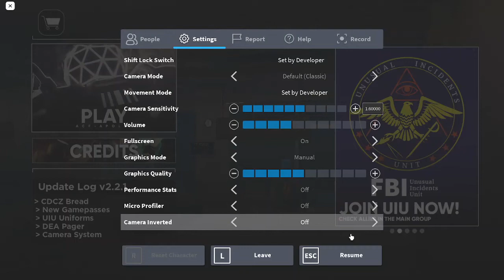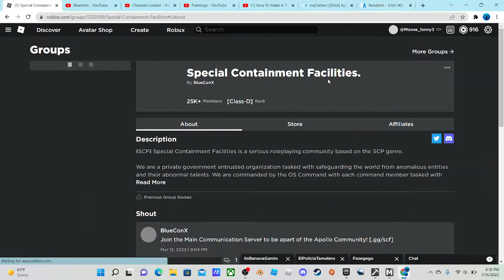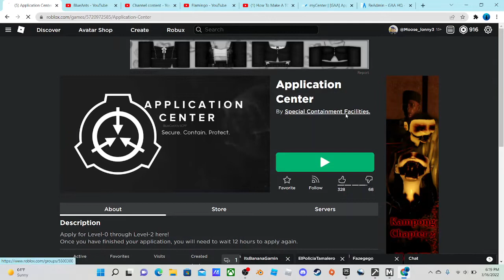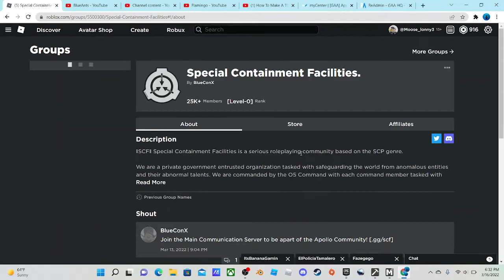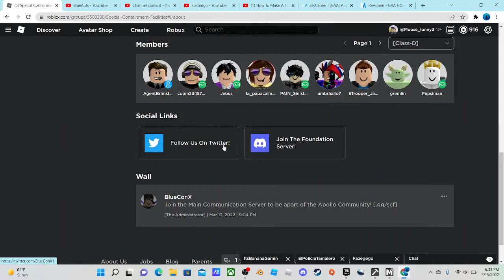ACF - APOLLO Gameplay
Today I played ACF - APOLLO and had some fun!